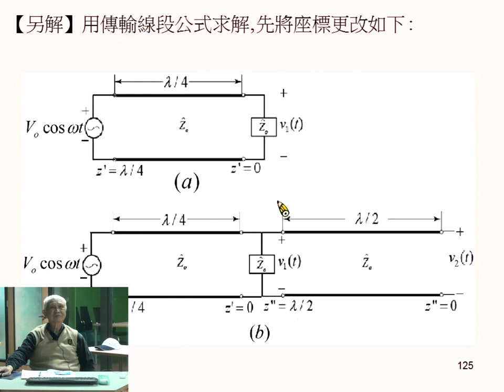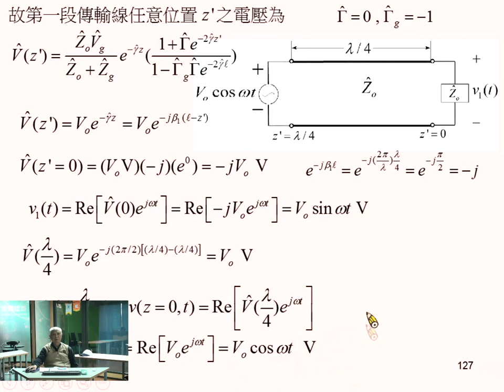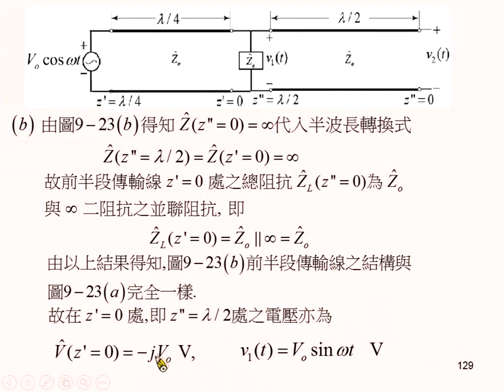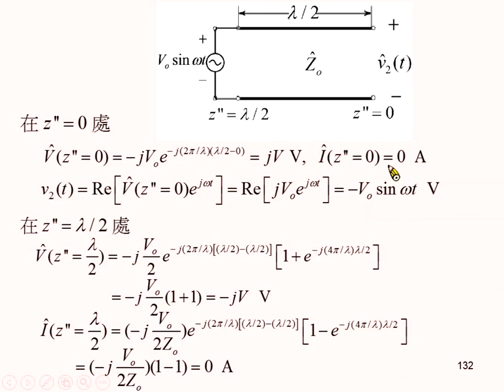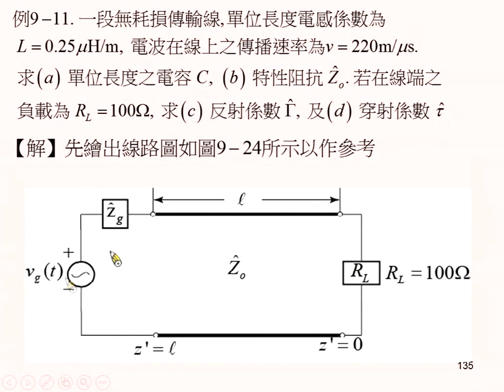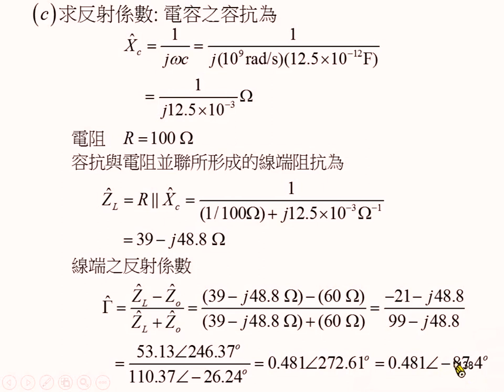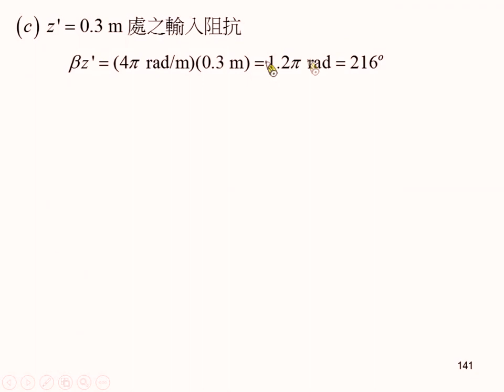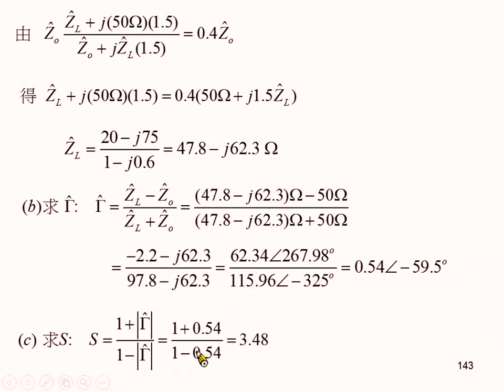《國立中山大學》電磁學II(周啟教授)31-傳輸線原理與應用07